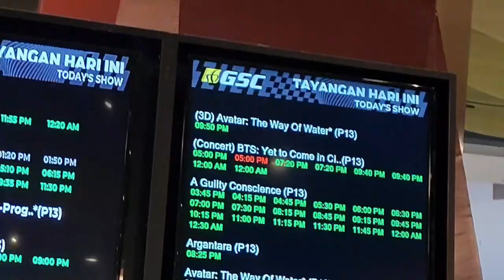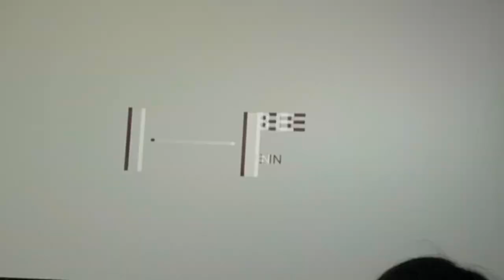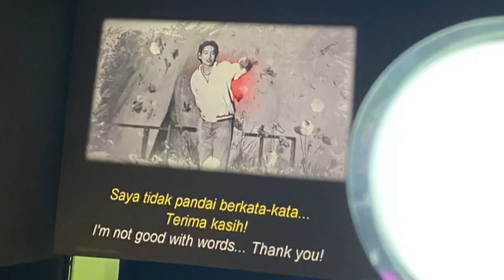[ARMY VLOG] “MY ARMY-log” - BTS Yet To Come in Cinema 💜 special moment with ARMYS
please enjoy my single debut vlog 🤭 sksksks joke joke

socmed :
X : kookielicious_